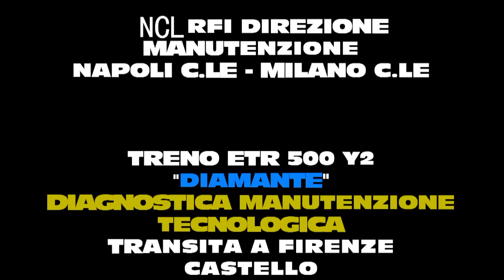ETR 500 Y2 DIAMANTE Diagnostica Manutenzione Tecnologica - NCL RFI Napoli - Milano a FI CASTELLO.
TI ASPETTIAMO!

Breve ripresa del transito dalla stazione di Firenze Castello del treno diagnostico "DIAMANTE" ETR 500 Y2, il treno laboratorio di Rete Ferroviaria Italiana dedicato alle linee ad alta velocità e non solo. Partito in forte ritardo da Napoli, Diamante sfreccia verso Milano percorrendo la linea tradizionale. Buona visione!

ENGLISH:
Short movie of the transit of Diamante diagnostic train,  the RFI laboratory train also called ETR 500 Y2, at Florence Castello station. It's departed delayed from Naples to Milan and travelled on traditional line. Enjoy!